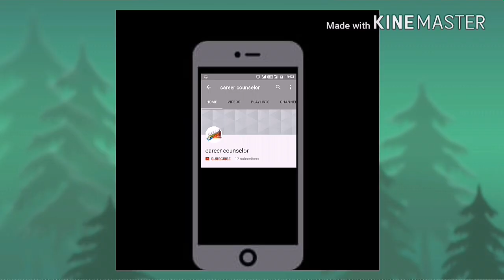Blackboard decoration ideas on diwali | diwali school display board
Diwali Display board ideas for school | diwali school bulletin board ||

Diwali Bulletin Board Ideas

Diwali bulletin board decorations ideas

DIY diwali bulletin board decorating ideas

classroom ideas bulletin board ideas on diwali

Awesome Bulletin Boards to Try in Your Classroom on diwali

bulletin board ideas for new session deepawali

Bulletin Board Ideas for Your Classroom on diwali

Back to school bulletin board for school for diwali

An Easy Way to Layer Borders on Your Classroom Bulletin Boards for diwali

Classroom Walls and Teacher Bulletin Board Ideas for dipawali

Ideas and Thoughts School Display for diwali

Decoration Ideas